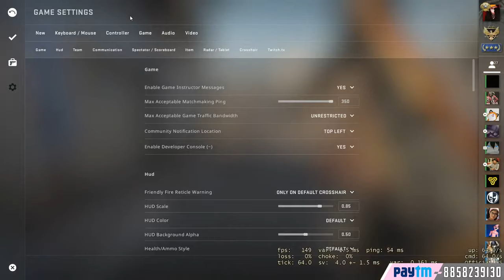CSGO WITH PIPO LETS GOOO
►RULES

 ●Don't abuse and be respectful.
 ●don't advertise.
 ●don't spam.
 ●refrain from asking personal questions
 ●please respect my wishes. if I ask you not to do something, it usually means I don't want you to.
    remember, it's okay to not like things

►PC SPECS

 ●GPU: GeForce GTX 1060 6gb
 ●CPU:AMD Ryzen™ 5 2600 Processor
 ●Memory: 16 GB RAM
 ●Monitor: LG 22M38H LED 22inch Monitor